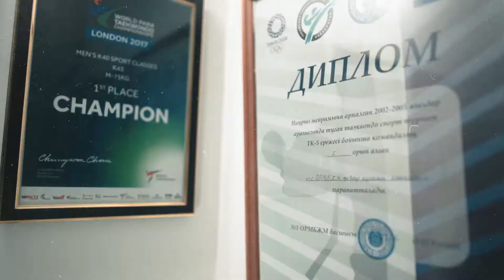Nurlan Dombayev's story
Нұрлан Домбаев: «2020 жылдан бастап біздің жаңа ресми серіктесiмiз - Қазақстандағы Citi компаниясы, осындай әлемде аты бар Citi компаниясының маған қолдау тапқаны – жағымды. 22 елде 46 спортшының арасында Citi командасына кіріп отырмын. Оның өкілі болу – мен үшін үлкен абырой. Осындай командамен Паралимпиаданың алтын медаліне жетеміз деп ойлаймын!»

Екі дүркін әлем чемпионы, үш дүркін Азия чемпионы, екі дүркін Еуропа чемпионы, халықаралық дәрежедегі спорт шебері, пара таэквондодан әлемдік рейтингтің көшбасшысы Нұрлан Домбаев – Citi мен Ұлттық Паралимпиада комитетінің арасындағы серіктестің өкілі. Ол Team Citi командасының 46-шы спортшысы, ал Қазақстан – 22-ші мемлекет атанды.

Citi мүгедектігі бар адамдар арасында дене тәрбиесін дәріптеу және елдегі инклюзивті мәдениетті қалыптастыру бойынша жобаларға, сондай-ақ ұлттық құраманың келесі жылы Токиода өтетін Паралимпиадалық ойындарға дайындығына демеушілік жасайды.

Нурлан Домбаев: «Начиная с 2020 года,  наш новый официальный партнер – Citi в Казахстане. Я рад, что такая всемирно известная компания, как Citi, меня поддерживает. Я являюсь членом команды Team Citi, в которую входят 46 спортсменов из 22 стран. Для меня большая честь быть её представителем. Верю, с такой командой мы выиграем на Паралимпийских играх золотую медаль!»

Двукратный чемпион мира, трехкратный чемпион Азии, двукратный чемпион Европы, мастер спорта международного класса и лидер мирового рейтинга пара-тхэквондо Нурлан Домбаев является лицом партнерства Citi и Национального Паралимпийского комитета. Он стал 46-м спортсменом команды Team Citi, а Казахстан 22-й страной.

Citi оказывает спонсорскую поддержку проектам по популяризации физической культуры среди людей с инвалидностью и по становлению инклюзивной культуры в стране, а также в подготовке национальной сборной к Паралимпийским  играм в Токио в следующем году.